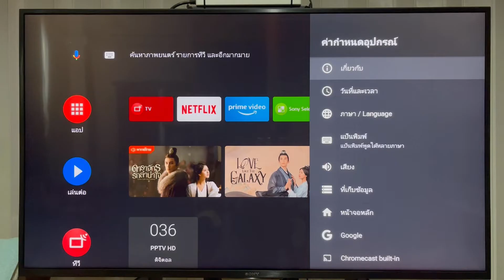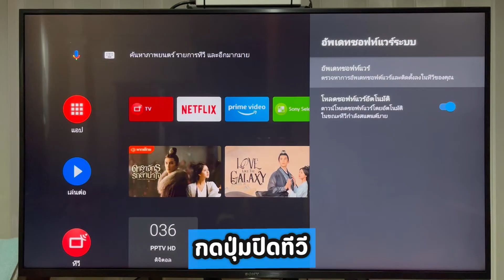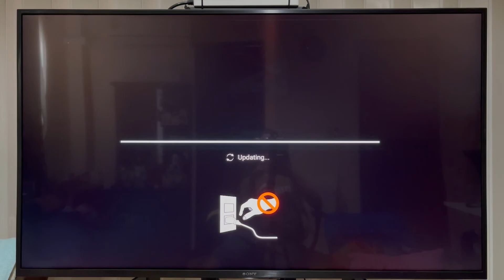วิธีอัพเดตรุ่น เวอร์ชั่น ทีวี Android TV เป็นรุ่นล่าสุด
สอนอัพเดตรุ่น เวอร์ชั่น ทีวี Android TV เป็นรุ่นล่าสุด ง่ายๆใน 2 นาที

📌📌 พบกับเราได้ที่